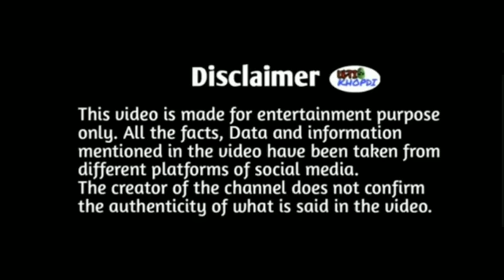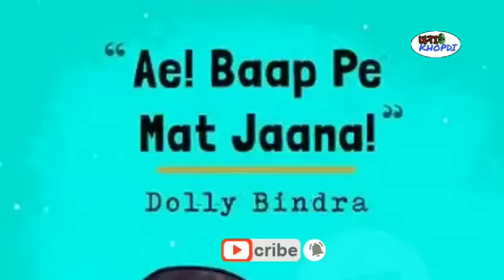Reality Of Dolly Bindra / Kyon Radhe Ma Ke Sath Reh Ke Uski Pol Khol di ? Booking Pe Bhejne Ka Aarop